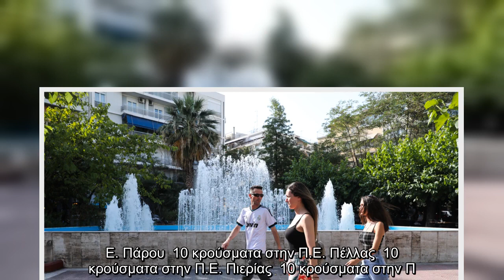Κορωνοϊός: Αυτές οι περιοχές δίνουν τα περισσότερα κρούσματα – Δείτε αναλυτικά